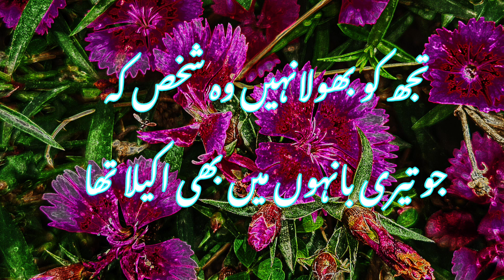New poetry Urdu 2023/viral poetry status/Urdu story/love poetry Urdu/Allahma Iqbal poetry video2023